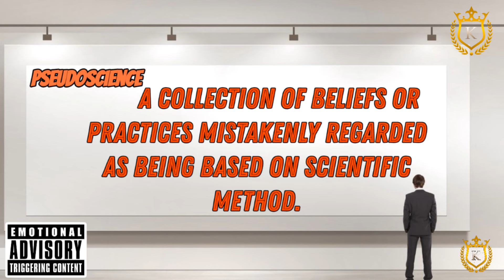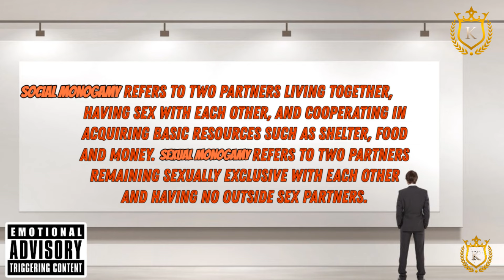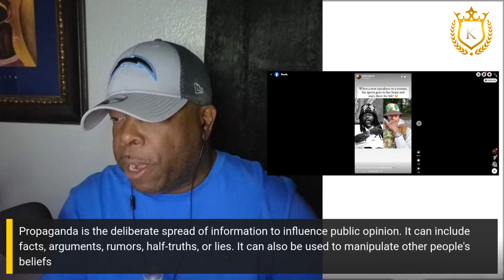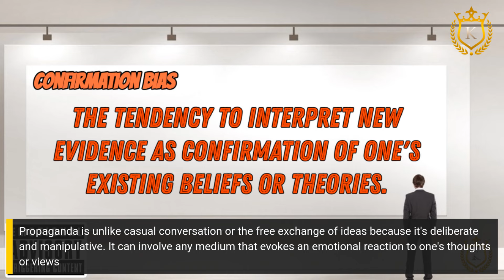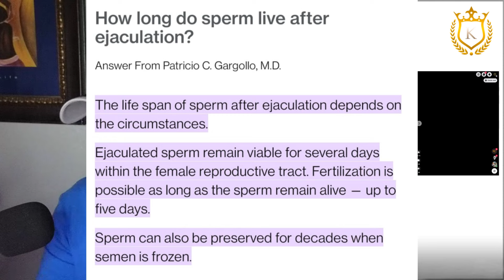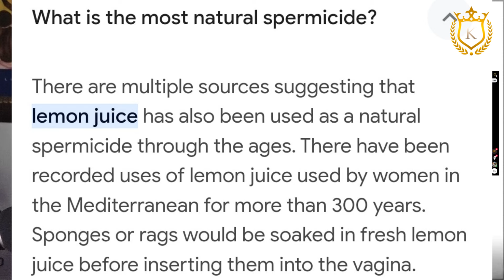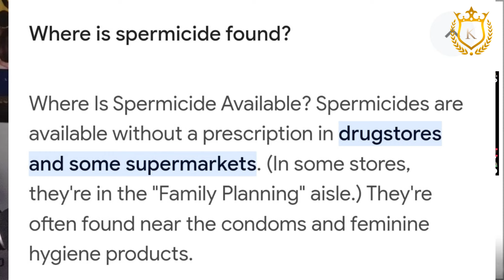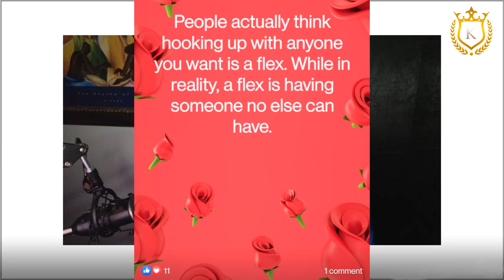He Said Women Scientifically Get D🍆ck Whipped,🛑STOP🛑The 🧢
He Said Women Scientifically Get D🍆ck Whipped,🛑STOP🛑The 🧢. In this YouTube space modern males perpetuate propaganda centered around personal beliefs that are often rooted in insecurities but presented as scientific or biological facts. In reality they're spewing pseudoscience which is more theory than fact.

This is a Tuff Luv channel where an emphasis on Manhood as a Skill Set is reinforced, "ALL I CAN DO IS TELL YOU THE TRUTH AS I SEE IT."  "STOP trying to change people. Let them make their own mistakes. Focus on yourself and BE THE CHANGE we wish to see."  "Your will to win has to be stronger than your fear of failure even if only you believe in yourself." - KZ20